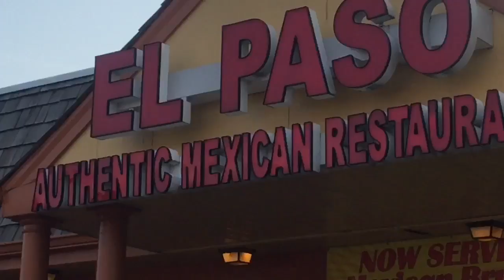VLOG#24 UN POCO DE MI DOMINGO😃//ME FUI DE SHOPPING🤗